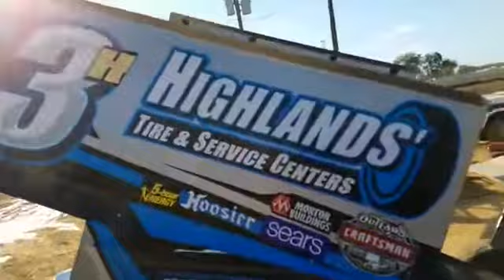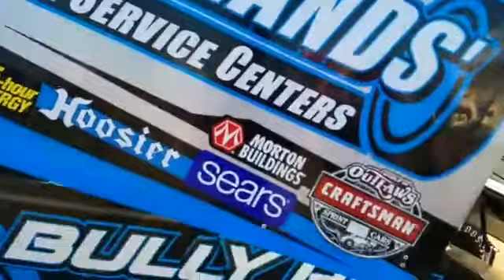PA Speedweek Selinsgrove 7 9 17 James McFadden Interview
PA Sprint Car Live Interview